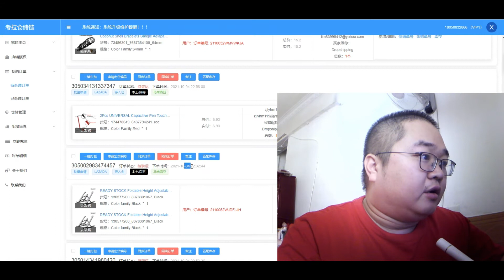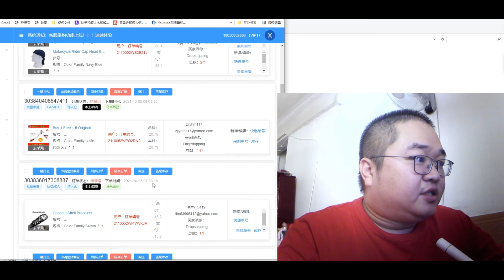东南亚来赞达Lazada跨境电商日常105